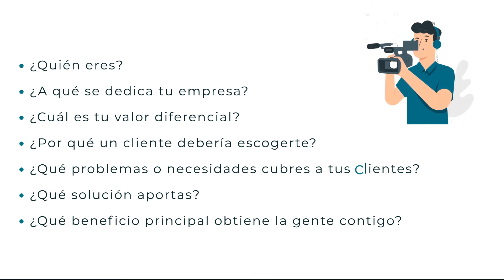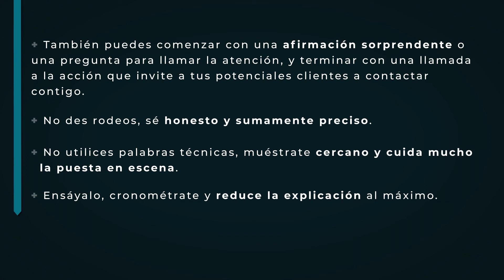¿Cómo hacer un Elevator Pitch Fedelhorce? - Pizarra